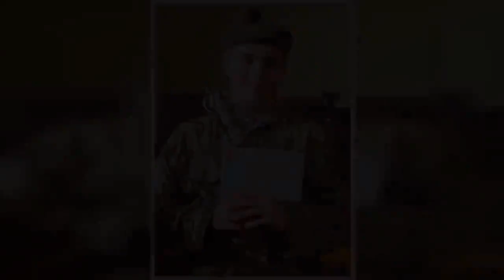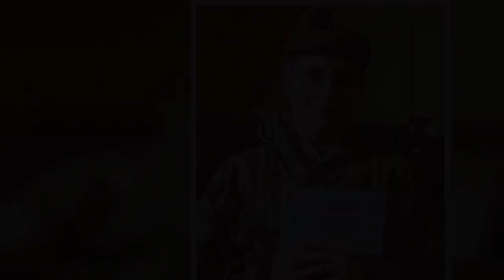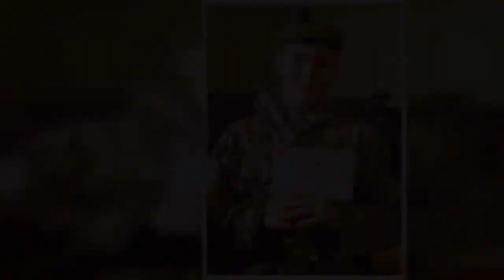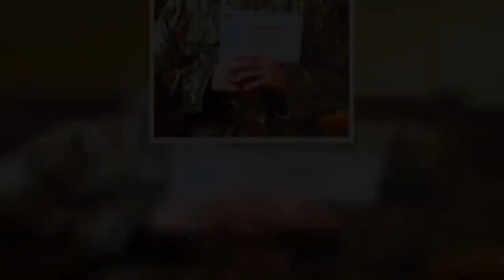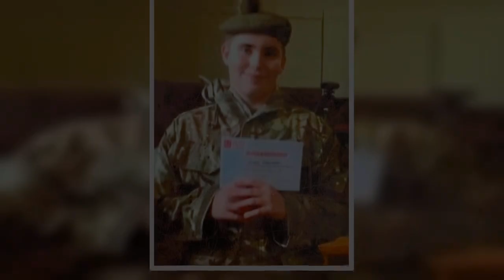Firm fined £160k after boy crushed by telegraph pole in Dumfries horror tragedy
A boy of 12 died in a horror tragedy when a telegraph pole rolled down an embankment and pinned him to a fence.   Keiran Esquierdo, from Sanquhar, near Dumfries, died from asphyxiation after being unable to breathe under the weight of the 275kg pole.    Now the firm which delivered two telegraph poles to the scene near the Mill Hill Medical Centre in Kelloholm, Dumfries & Galloway, has been fined £160,000 after admitting breaching health and safety law.   SPIE Limited admitted the charge at Dumfries Sheriff Court.  Keiran’s family said they now hope other tragedies can be avoided.   A statement released through Digby Brown Solicitors said: “Every day we feel Keiran’s absence and our lives will never be the same.   “He was a beautiful, fun and popular boy and we will continue to remember him, his laugh and the good times.   “For the last two years we’ve waited for answers and justice as we couldn’t heal and start to think of the future without a conclusion to the past.  “Now that it’s resolved we hope companies learn from our loss so other families – and also their employees – are spared the pain of having to cope with a death like this.  “We’d finally like to thank our friends, family and our community who have been there for us through thick and thin for the last two years – your support means more than we could describe.”   The tragedy happened on October 15, 2017.  Keiran was standing on one of two 10-metre telegraph poles when it became dislodged and rolled down a grass embankment.  The youngster also fell down the embankment and was fatally pinned between the pole and a concrete fence post at the bottom of the slope.   Keiran’s friends ran to get help but when medics arrived the youngster was unresponsive and had no pulse.  Fire crews used specialist lifting gear to move the telegraph pole but Keiran could not be saved.  He was pronounced dead at the scene and a post mortem later confirmed asphyxia as the cause of death.  Trees were planted in the grounds of Kelloholm Primary and Sanquhar Academy where Keiran attended school - a poignant shield was also created in his memory.   Keiran was also a member of his local army cadets and he was further honoured when hicomrades hosted a Guard of Honour at his funeral.   CCTV footage obtained during a Police Scotland and HSE investigation later found a drive working for SPIE Limited delivered the two telegraph poles earlier that same day.   The poles should never even have been at the location but they were left when the SPIE driver was not given a map of the designated drop point.   At Dumfries Sheriff Court SPIE Ltd admitted breaching Section 3 of the Health and Safety at Work Act 1974.   The company failed to deliver the poles to the correct location, failed to secure them to prevent them from rolling and failed to give the delivery driver the right training on how to securely deliver the poles.  The court also heard it was the first time the firm had received a conviction.  Prosecutors said SPI